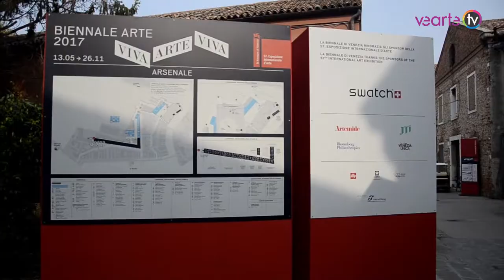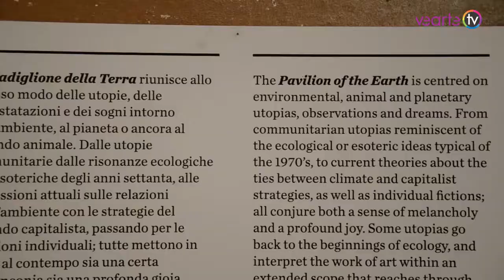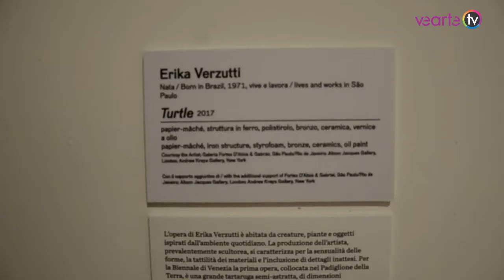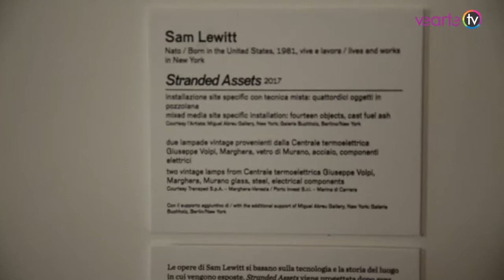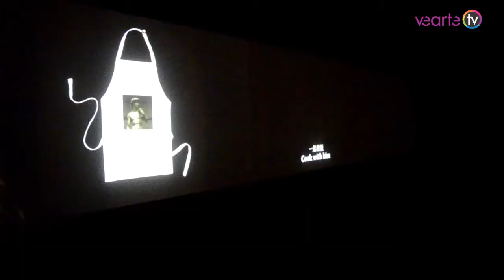57ª BIENAL DE VENECIA – ITALIA - ARSENALE I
ARSENALE I
57ª Exposición Internacional de Arte,
la Biennale di Venezia
13 mayo - 26 noviembre 2017